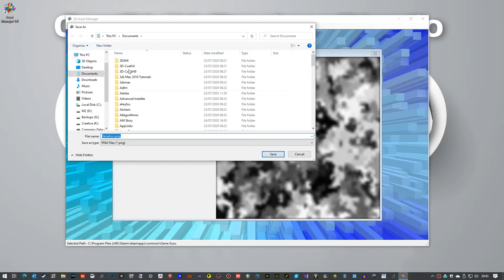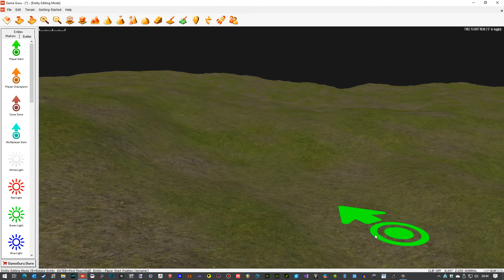Asset Manager Update